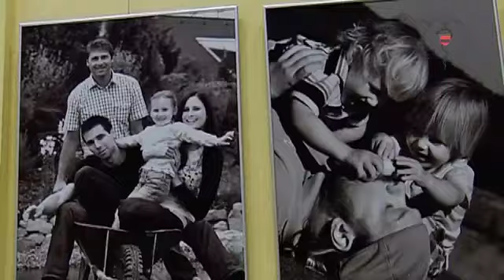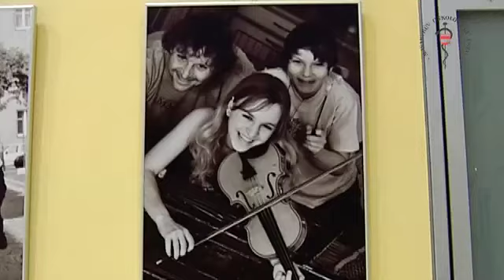Fotoobrazy tatínci MK - Prosinec 2010 (121)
Fotoobrazy tatínci MK v MOÚ